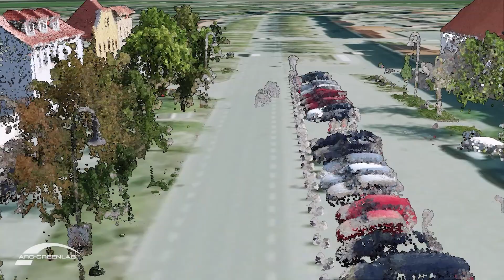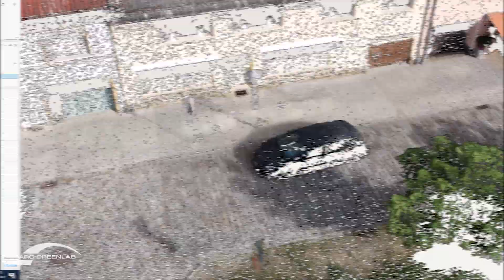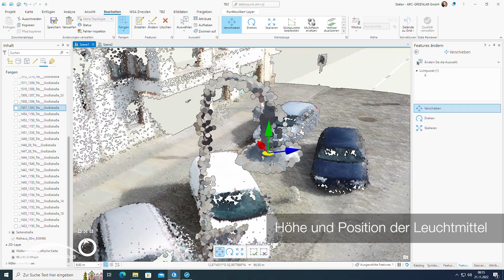LiDAR-Drohnenbefliegung der Stadt Treuenbrietzen | Projektvorstellung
Im Auftrag der Energiequelle GmbH haben wir 2022 die Stadt Treuenbrietzen in Brandenburg mit einer Drohne (DJI Matrice 300 RTK) mit LiDAR-Senor (Zenmuse L1) beflogen. Die durch den luftgestützen Laserscan gewonnenen 3D-Daten wurden anschließen im Innendienst ausgewertet. Die ermittelten Attribute, wie z.B. die genaue Position und Höhe der Leuchtmittel oder die Breite der Gehwege, dienen als Grundlage für die Erneuerung der mehr als 1600 Straßenlaternen.

Die Vorteile der luftgestützten Bestandserfassung:
- Hochgenaue Ergebnisse
- Schnelle Erfassung im Außendienst
- Kostenersparnis im Vergleich zu herkömmlicher Vermessung
- Der erzeugte "Digitale Zwilling" kann vielfältig nachgenutzt werden

Sie haben Fragen oder Interesse an unseren Dienstleistungen? Sprechen Sie uns an!

Wichtiger Hinweis:
Das Zertifikat für das firmeninterne Qualitätsmanagement (QM) nach DIN EN ISO 9001:2015 ist im März 2023 abgelaufen. Das QM-System wird zur Sicherung unserer hohen Qualitätsstandards weitergeführt und kontinuierlich weiterentwickelt.

Freundliche Grüße
Ihr Team der ARC-GREENLAB